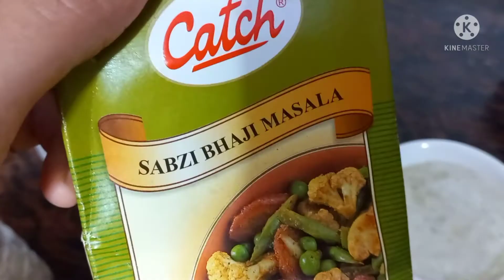Tasty & easy soya chaap curry recipe | सोया चाप की स्वादिष्ट सब्जी | sangeeta's kitchen